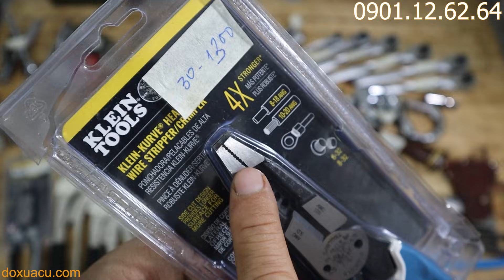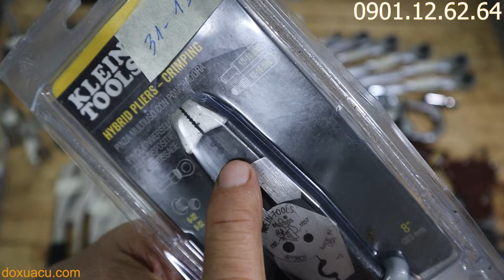Đồ nghề Mỹ - Clip 0901- Rìu Estwing, kìm chết robo, cần siết lực craftsman, mỏ lết bahco, kìm klein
Thông tin chuyển khoản:
Chủ tài khoản : Huỳnh Minh Hưng
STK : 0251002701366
Ngân hàng: Vietcombank
Chi nhánh : Bình Tây - HCM
Điện thoại chốt hàng: 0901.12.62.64 (Zalo)